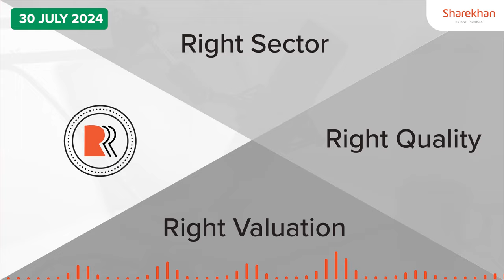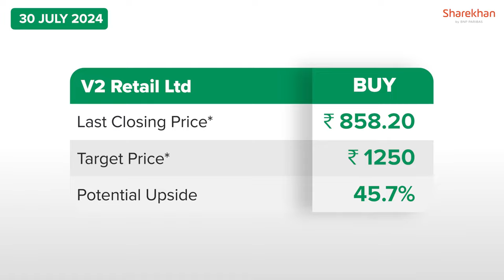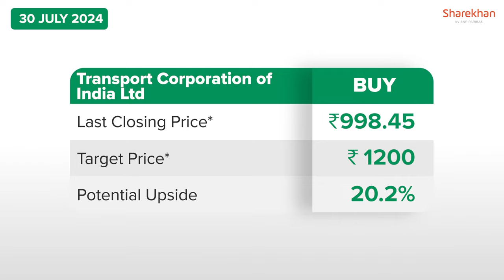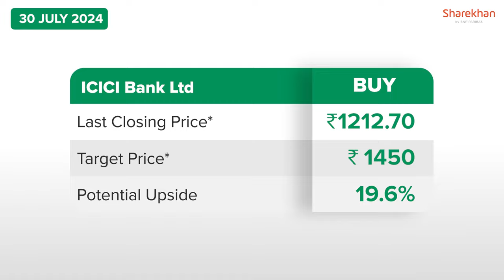Stocks To Buy Now | V2 Retail Ltd, Transport Corporation of India Ltd & ICICI Bank Ltd | 30 July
Today, we cover the following companies :
1. V2 Retail Ltd
2. Transport Corporation of India Ltd
3. ICICI Bank Ltd

(*T&C apply)